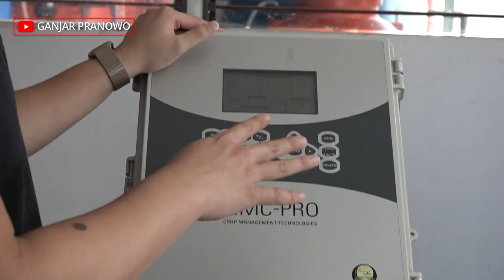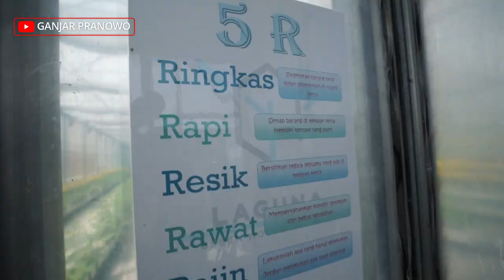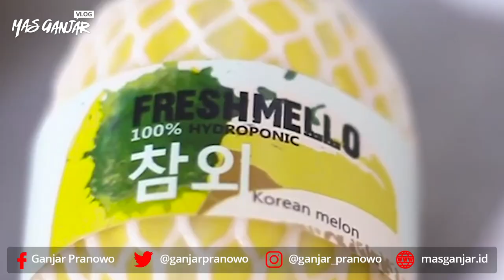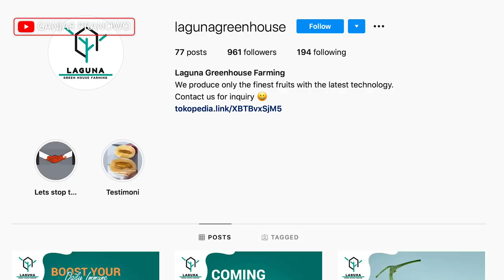MELON PRODUKSI PETANI MILENIAL KUDUS LARIS BANGET DI JAKARTA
Di Kudus ada petani milenial yang keren banget! Namanya Rangga.

Di usia yang ke-24 tahun, Rangga mendirikan usaha Laguna Green House, dan memproduksi buah melon sebagai komoditas utama

Uniknya, Rangga menanam melon dengan pengaplikasian teknologi. Jadi ukuran, warna, dan rasa melon bisa dia atur

Menariknya lagi, Rangga ini tidak punya latar belakang pertanian. Dia adalah lulusan arsitek dari Singapura, dan memilih pulang ke Tanah Air untuk bertani. Anak muda sekarang tidak malu jadi petani. Salut!